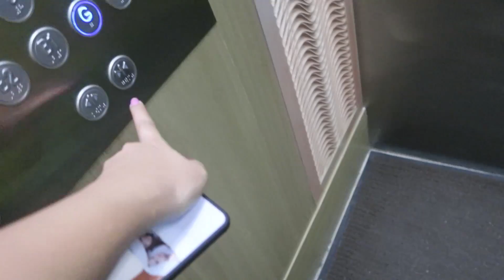HABA NG HAIR KO EH! - anneclutzVLOGS